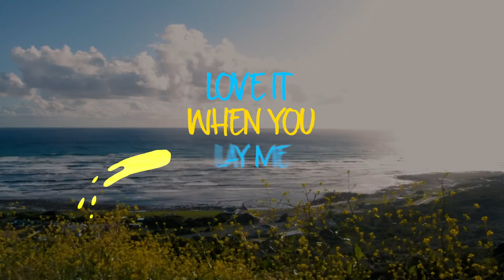Summershine Lyric Video V3